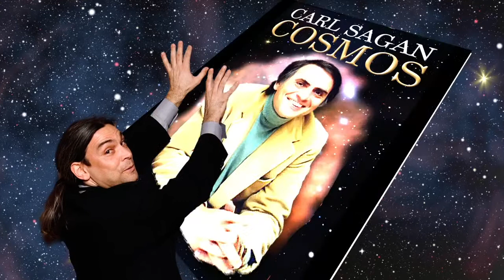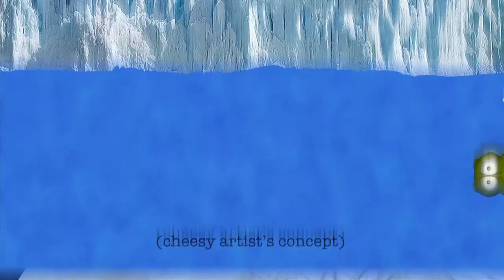NBCNews.com Nerdwatch - Europa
NBC.com Nerdwatch episode